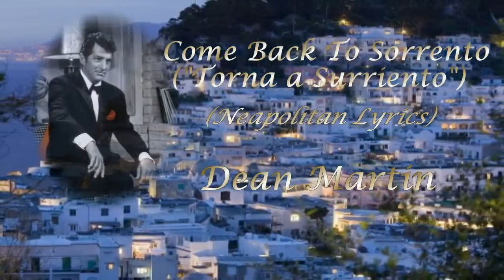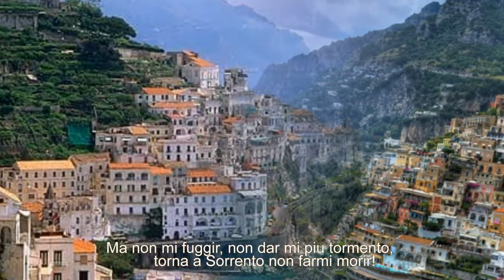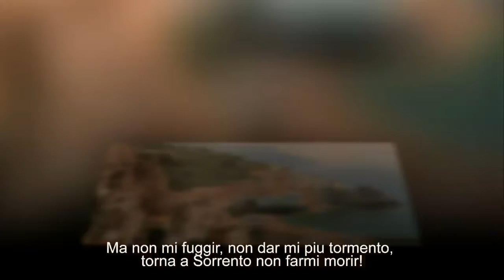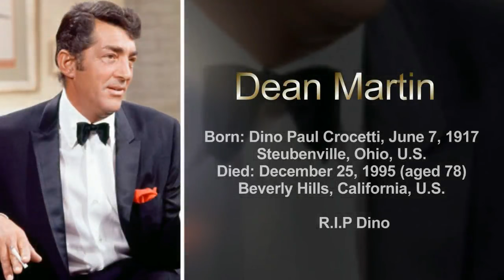Come Back To Sorrento (Torna a Surriento) ~ Dean Martin ~ HD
"Torna a Surriento" is a Neapolitan song composed in 1902 by Italian musician Ernesto De Curtis to words by his brother, the poet and painter Giambattista De Curtis. The song was copyrighted officially in 1905, and has since become one of the most popular songs of this traditional genre, which include others such as O sole mio, Funiculì funiculà, and Santa Lucia.

Claude Aveling wrote the English language lyrics, which are titled "Come Back to Sorrento". Doc Pomus and Mort Shuman re-arranged it and wrote a new set of lyrics for Elvis Presley ("Surrender").

Neapolitan lyrics ("Torna a Surriento")

Guarda il mare com'e bello!
Spira tanto sentimento.
Come il tuo soave accento, che me desto fa sognar.
Senti come illeve salle, dai giardini odor d'aranci,
Un perfumo non v'ha eguale per chi palpita d'amore.
E tu dicro parto addio,
T'allontani dal mio core, questa terra del amore,
hai la forza di lasciar.
Ma non mi fuggir, non dar mi piu tormento,
torna a Sorrento non farmi morir!

Smiling leave I saw you taking,
All that once you loved forsaking.
and I felt my heart was breaking,
Oh how could you go away.

Born: Dino Paul Crocetti, June 7, 1917
Steubenville, Ohio, U.S.
Died: December 25, 1995 (aged 78)
Beverly Hills, California, U.S.
            R.I.P Dino

Sound recording administered by WMG, & UMG
On behalf of: CAPITOL CATALOG MKT (C92)
(thanks for allowing this to remain)
"The AUDIO content does not belong to me. I do not profit from these Videos and/or Slideshows. This is strictly for Educational use and Commentary purposes."